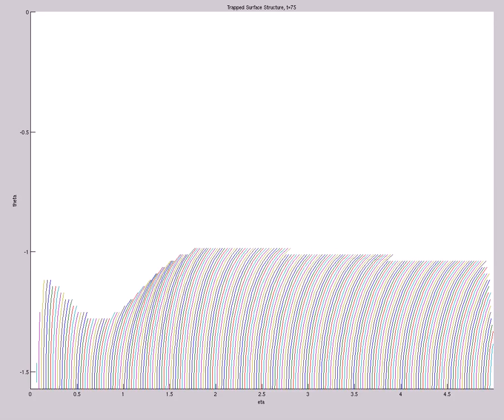Trapped Surface Structure (A=-1e-10,s0=3,etamax=5,200X60,mix,t=147,EVOLPHI)